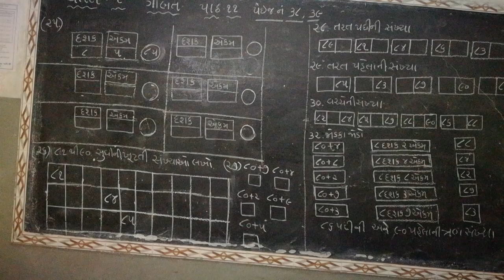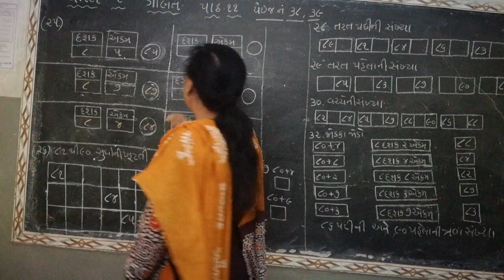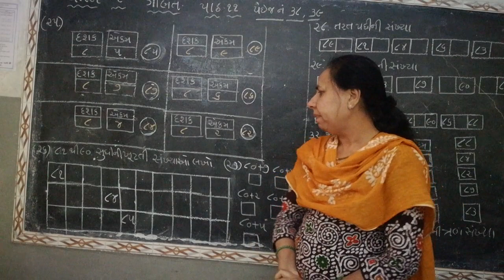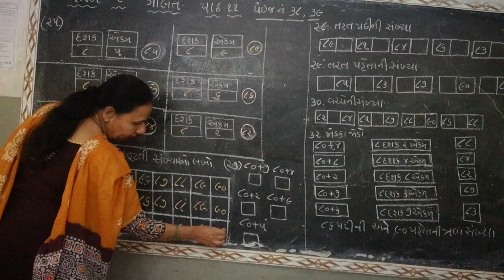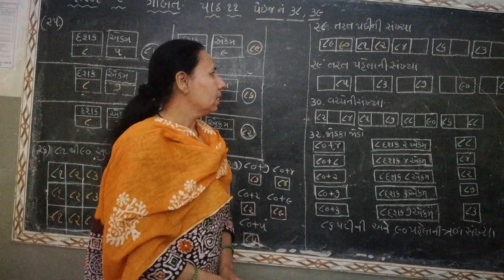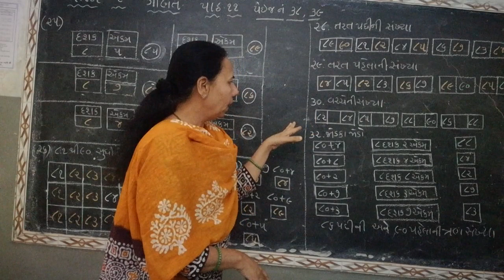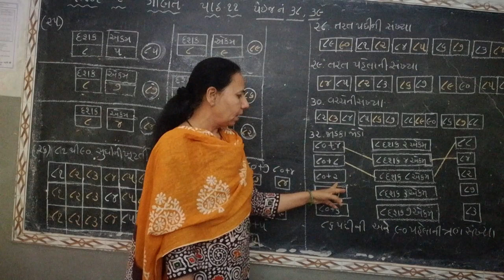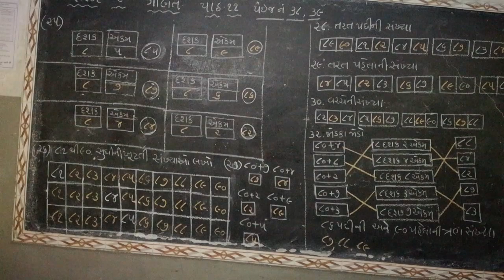STD 1 MATHS CH 11